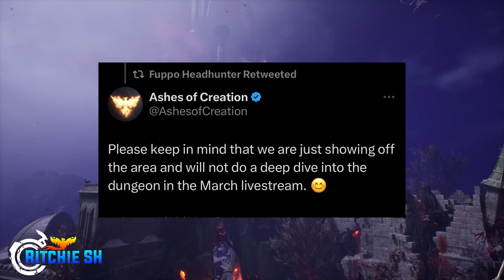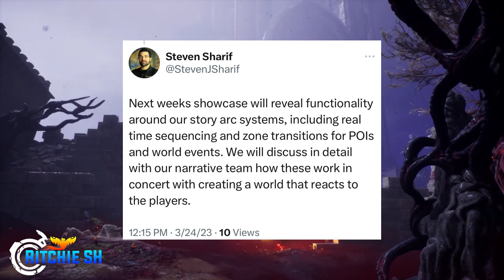The Carphin Reveal Is MUCH BIGGER Than We Thought! | Ashes of Creation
It has been a very long month waiting for what is to come in the Ashes of Creation Developer Livestream for March - BUT we now know exactly what to expect from Intrepid, and I don't think anyone could have predicted this!